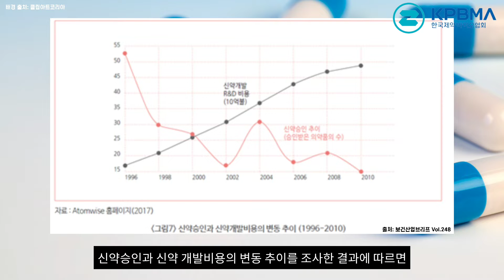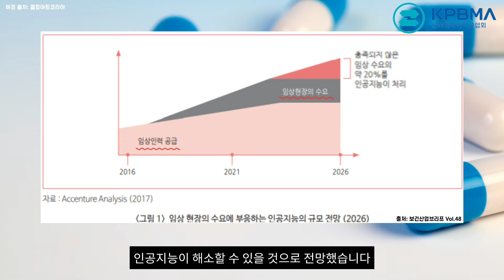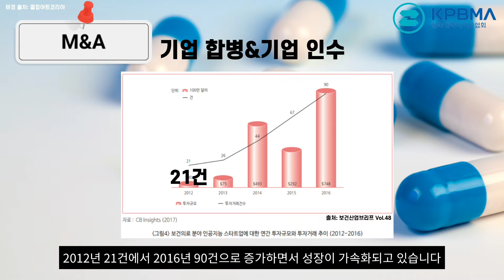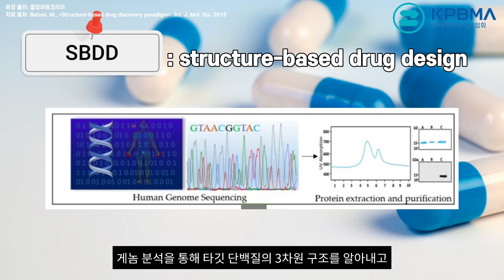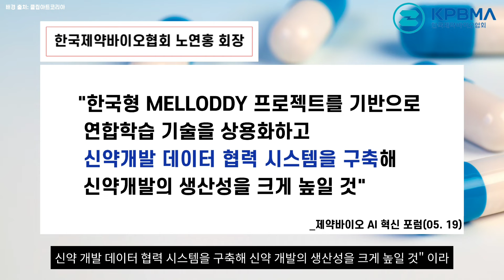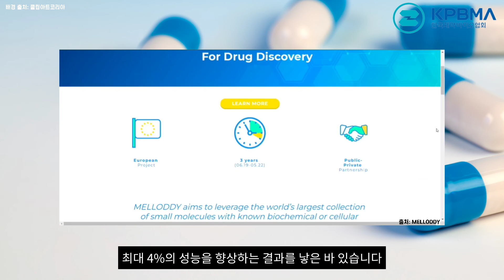인공지능의 등장이 신약개발에 가져온 변화! (feat. K-멜로디)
이미 우리에게 익숙한 챗GPT부터,
AI는 다양한 영역에서 활용되고 있는데요.

오늘은 신약개발 산업에 AI가 도입되며
과연 이 기술이 어떻게 활용되는지, 또 어떤 변화를 가져오는지
이야기해 보려 합니다.

본 영상은 추예은&정서현 기자단이 제작했습니다.